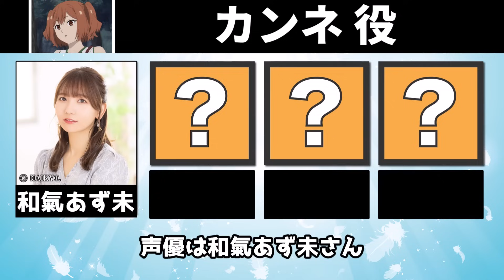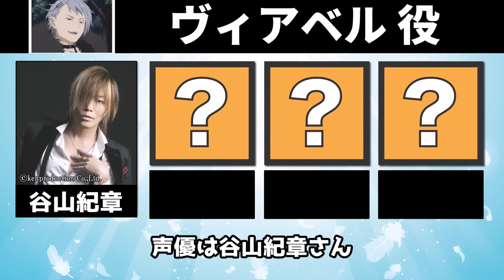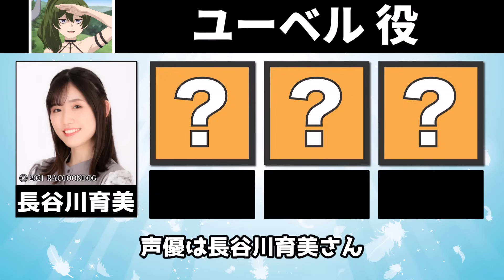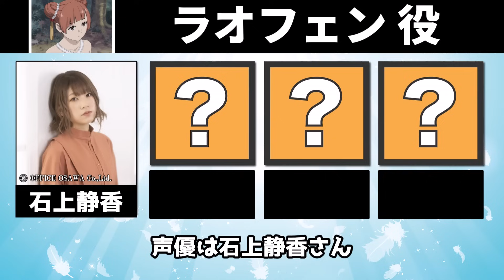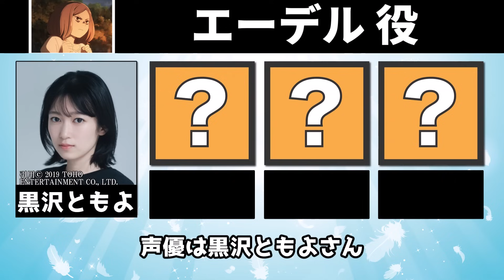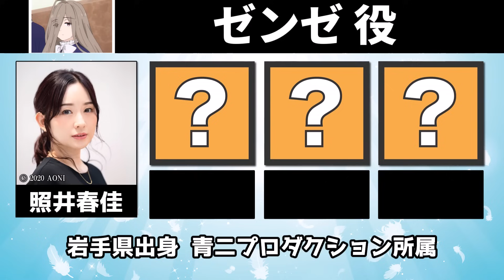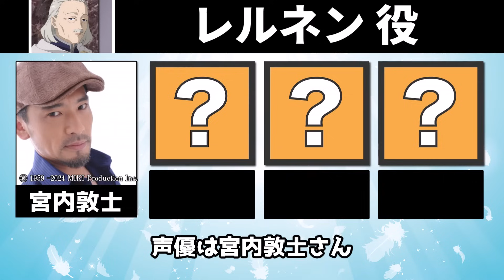【全16名】声優さんはこんな人!!【素顔&代表作&エピソード】葬送のフリーレン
アニメ『葬送のフリーレン 一級魔法使い試験編』に登場する16キャラの声優をまとめて紹介!!
※2023年1月23日放送時点での登場キャラを紹介しています

■【葬送のフリーレン】声優さんはこんな人!!（メインキャラ版）

・和氣あず未
・鈴代紗弓
・谷山紀章
・長谷川育美
・斉藤次郎
・小松昌平
・小岩井ことり
・花輪英司
・石上静香
・伊藤かな恵
・村井雄治
・黒沢ともよ
・高橋伸也
・照井春佳
・新垣樽助
・宮内敦士
・白石兼斗
　（C）81PRODUCE Co.,Ltd.